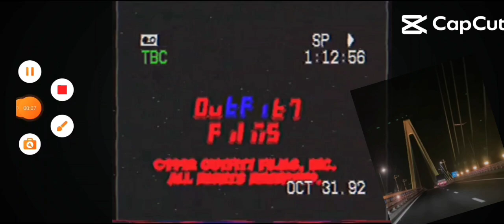Preview 1280 Outfit7 1992 To 1993